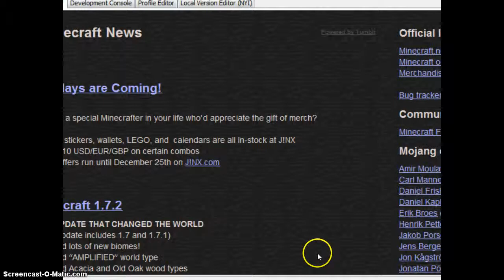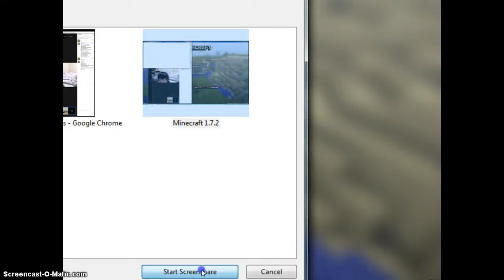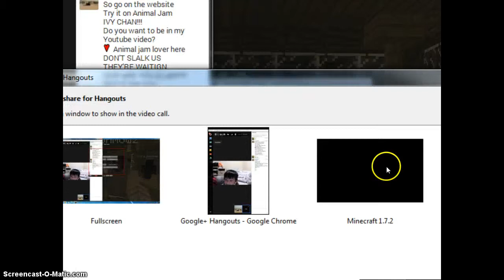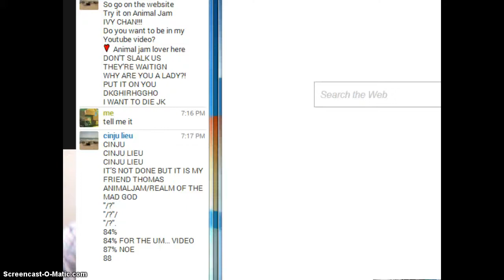minecraft/realm of the mad god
my first vid so sub!